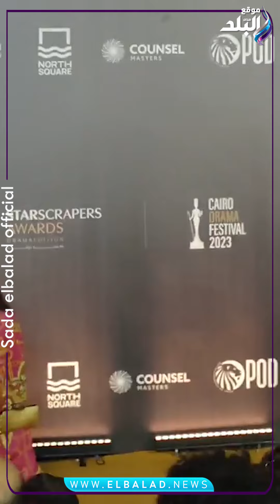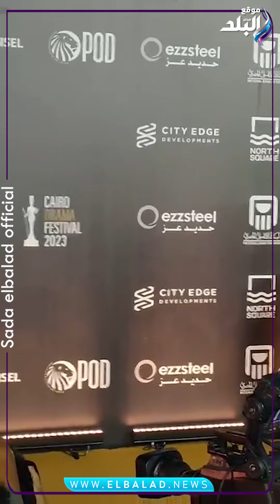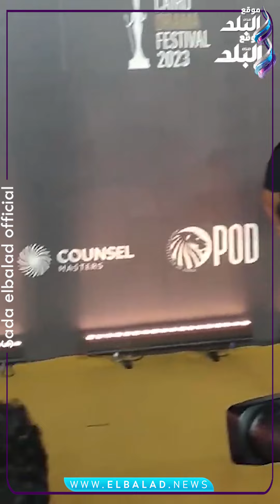بوسة هالة صدقي ورقص لوسي.. تفاصيل جديدة من حفل مهرجان العلمين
ElBaladOfficial#
ElBalad_Official#